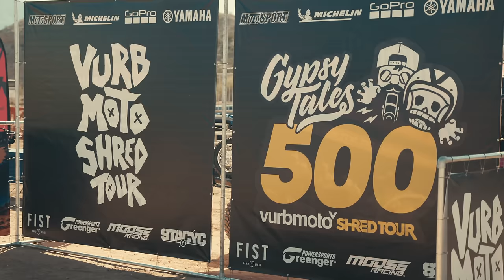Gypsy Tales 500 | The GNARLIEST Endurance Moto Race?!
Real People. Real Work. Real Results.

Whether you're trying to lose weight, gain muscle, exercise more consistently, or just looking to become a part of the community, 1st Phorm and the 1st Phorm App have the tools to help you get the results you're looking for!

Want to get more engaged with the community? Check us out on social media!